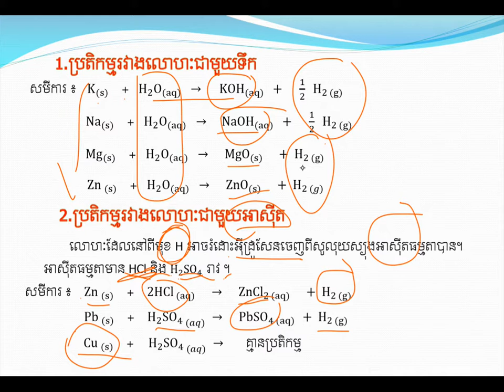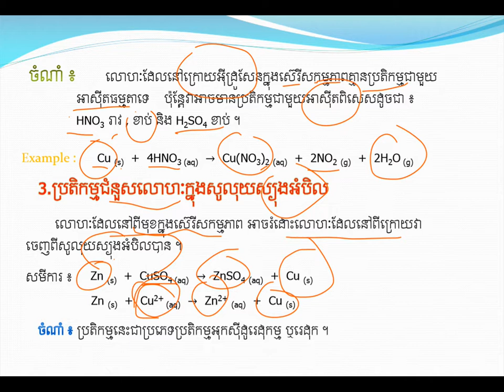លោហៈជាមួយទឹកនឹងអាស៊ីត||Metal with H2O and Acid||គីមីថ្នាក់ទី១១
លោហៈជាមួយទឹកនឹងអាស៊ីត
ដកស្រង់ចេញពីសៀវភៅរបស់ក្រសួងអប់រំ យុវជន និងកីឡា
ជំនួយដល់ការសិក្សារបស់សិស្សានុសិស្សថ្នាក់ទី១២
គោលបំណងចែករំលែកចំណេះដឹងគីមីវិទ្យា